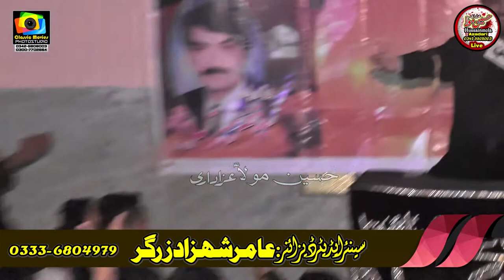Ashura Muh l Bibi Zehra as l Zakir Syed Ali Naqi Rajoa l 1st Muh 2020 l Bhowana l Majlis aza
Ashra Muharram 2020
Shahdat : Bibi Zehra as  شہا دت بی بی زہر ہ سلا م اللہ علیہ
 Zakir Syed Ali Naqi Shah Rajoa Sadat
1st Muh 2020 l Bhowana l Majlis aza l Azadari
Imam Bargah Darbar e Abbas ( Machianwala) Bhowana Chiniot
Talib e Dua : Syed Zafar Abbas Zaidi Jarmani walay (Late)
Matwali Imam Bargah : Nasir Abbas Machi